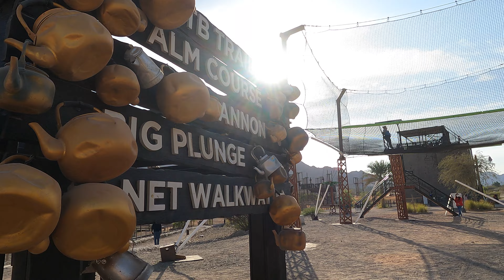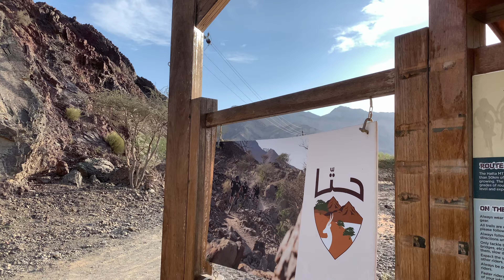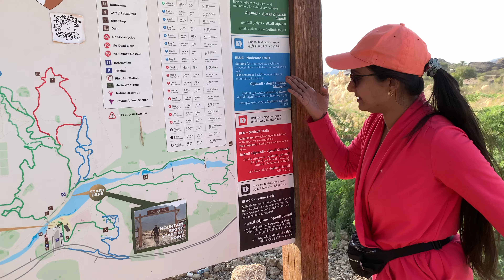Hatta Wadi Hub | Day 2 | Hatta Signage Trekking | Hatta Lakes Camping | Visit Hatta | Hatta Trip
Hi All,

Camping in Hatta is always an adventure ride for me specially in winter.
This new lake near Sahaila lakes is going to add surprise factor when you reach to Hatta. Luckily we found camping spot at this lakes in weekend time.

There is designated area for camping & barbecue. Still place is new so there is no washrooms.
It is on bit height so road is bit offroad, better you take your SUV car with you.

Day : 2

We visited Hatta Wadi Hub on Day 2 & went for Hatta Signage Trekking.

Location:-
Hatta Lakes

Top Attractions in Hatta :-

Hatta Water Dam
Hatta Wadi Hub
Sahaila Lakes
Hatta Mountain Bike Trail Centre
Biking Trails
Hatta Hill Park
Hatta Heritage Village
Hatta Rock Pools
Hatta honey Bee Garden
Hatta Swan Lake Bridge
Gold Box Coffee Roastery